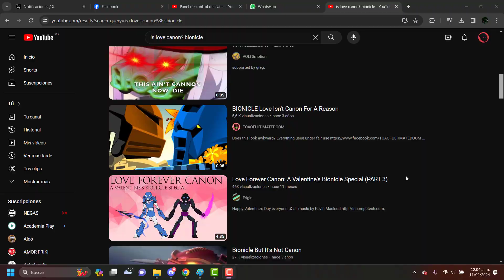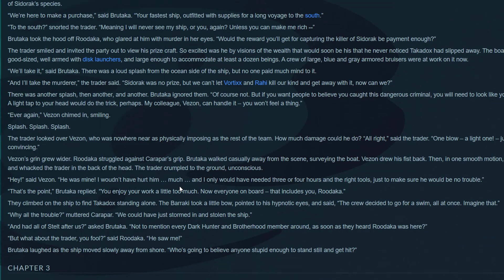Bionicle, Amor y Canon